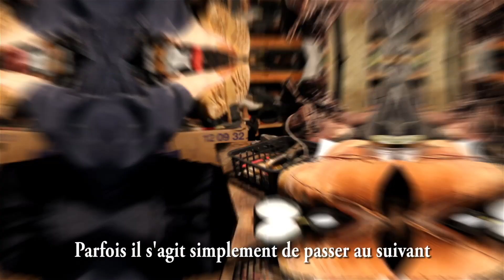Vos vieux souliers peuvent encore voyager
Depuis 20 ans, Jean-Pierre Couturier répare des chaussures usagées pour les redonner aux sans-abris. Avec l’aide de quelques bénévoles, il recueille les chaussures dont les clients se départissent lorsqu’ils en achètent une neuve dans les boutiques du centre-ville.

Dans son atelier-entrepôt, situé dans les entrailles poussiéreuses de la basilique Marie-Reine-du-Monde, une montagne de bottes encore utilisables sont remises à neuf.

Pour donner vos chaussures ou vos bottes ou pour l'aider à faire la collecte, envoyez-lui un message Facebook.